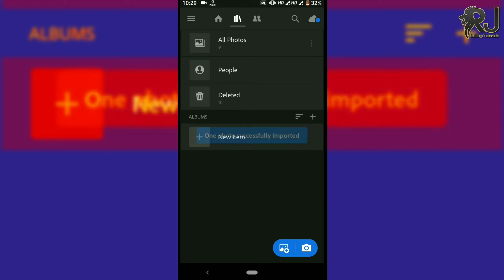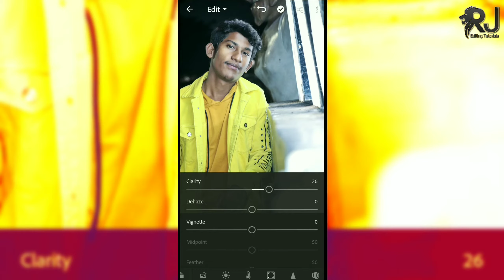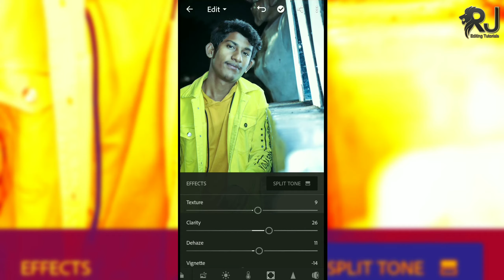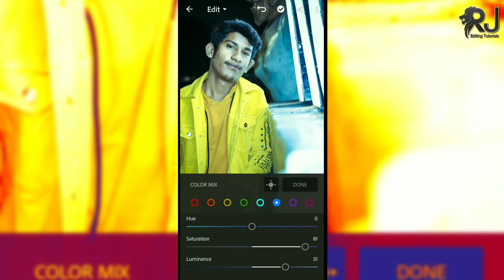Lightroom Photo Night Photo Retouching / By Rj Editing Tutorials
Agar aap ko Mera video Pasand Aaya ho to like share and subscribe karna Na Bhole aur aapko video kaisa laga Mujhe comment karna Na Bhole aap ko jitne bhi photo ki jarurat padegi saree photo link Neeche hai 👇 please like and share and subscribe.

तो दोस्तों अगर आप को विडियो पसंद है तो Video को  like  और अपने दोस्तों के साथ और अपने परिवार के साथ share करने ना भूलें और subscribe करना ना भूलें thanks for watching bye

HowTo Edit DSLR pic,How to edit pic look like dslr,Dslr editing,Mobile photo ko dslr photo kaise banaaye,Mobile Photo change in dslr photo,Mobile camera to dslr camera,How to edit bluring in Pic​

picsart editng tutorial
sanpseed tutorial
picture editin tutorial
how to creat awsam photo
natural pic edit
PicsArt Manipulation
PicsArt Editing
picsart
picsart editing
picsart editing tutorial
picsart tutorial
professional editing
cb edit hair
Picsart editing
Picsart photo editing
Picsart
piscart
CB EDITING
editz

lightroom night photo editing
lightroom night photo retouching

Picsart Editing tricks, Picsart Editing Tutorial, Picsart Editing Tutorial in hindi, Picsart Editing video, Picsart Editing Tutorial background, Picsart Editing background, Picsart cb editing